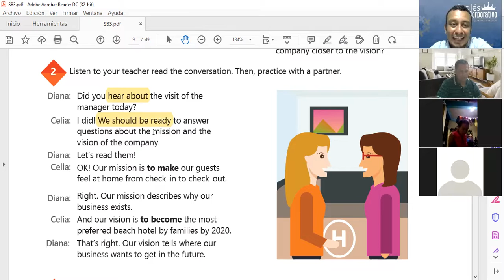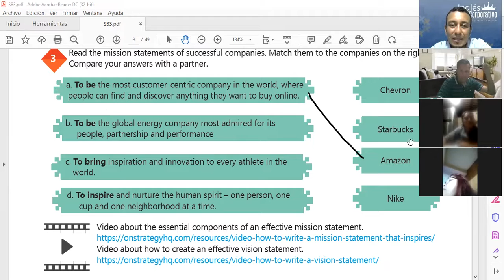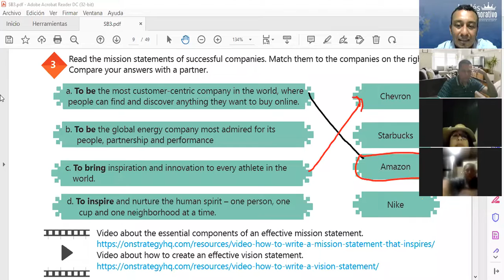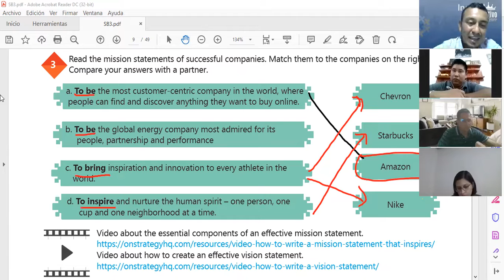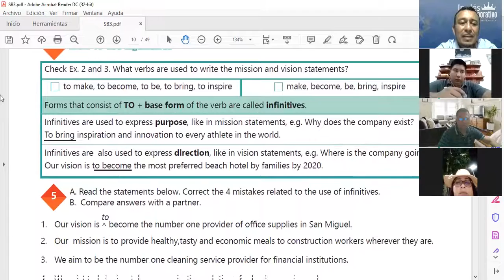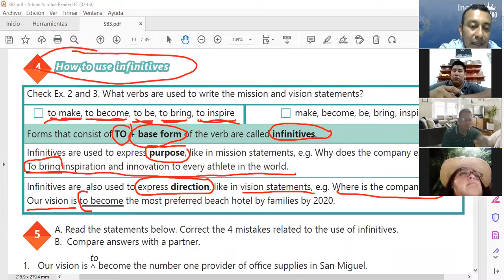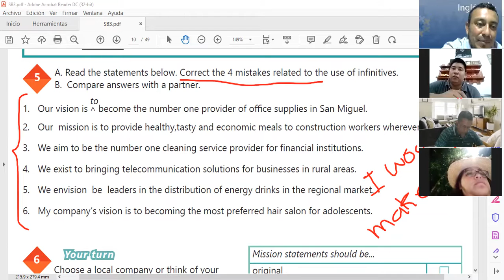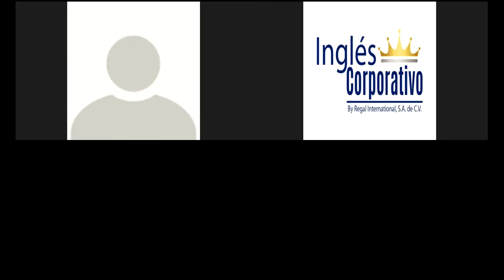Ingles Corporativo-Class # 2 - Principiante 3 -HOW TO USE -ING FORMS AFTER PREPOSITIONS, PART 1